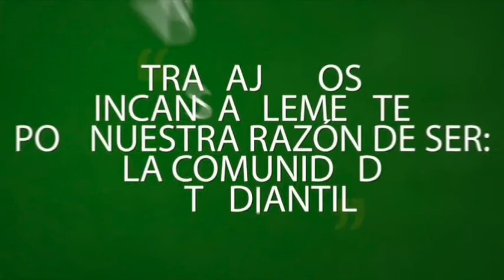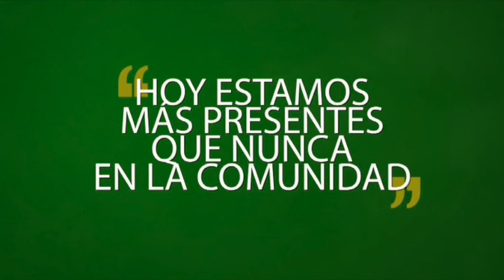Himno Universidad Autónoma de Baja California